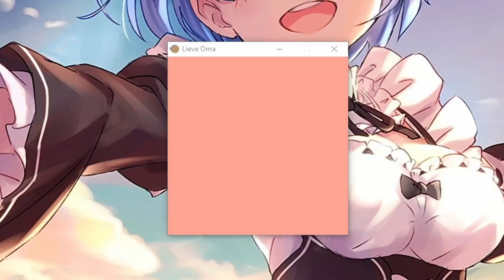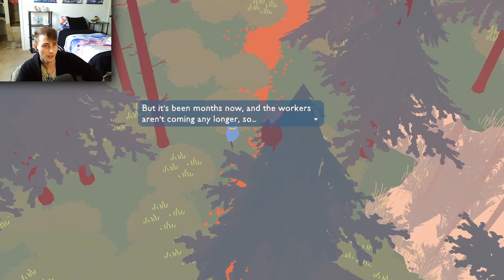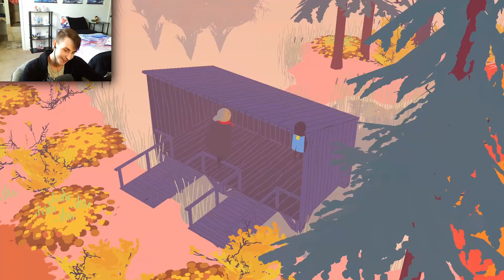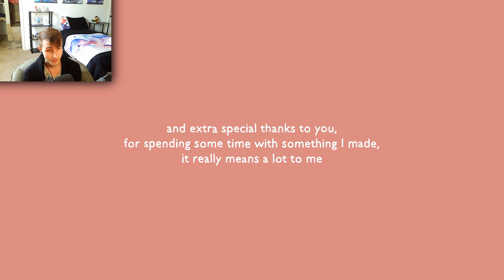Wanna Go For A Walk? || Lieve Oma